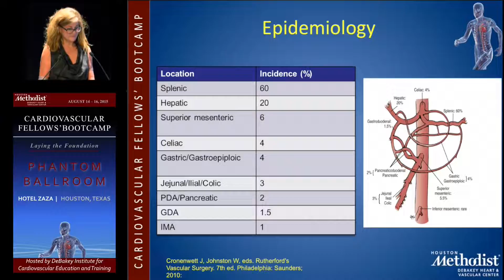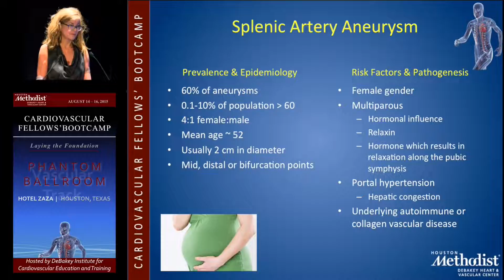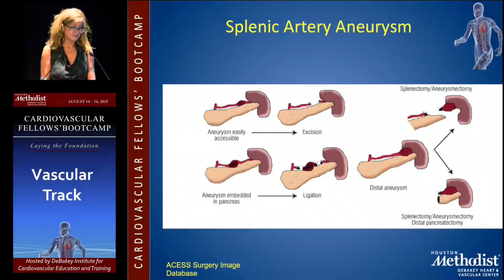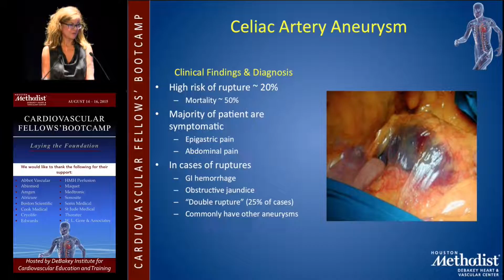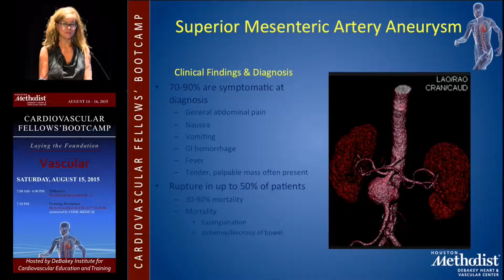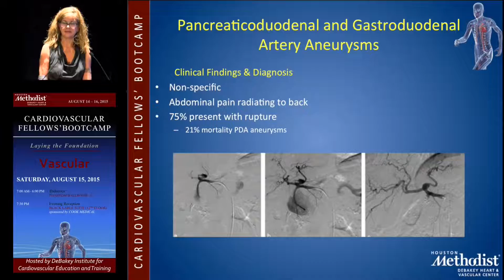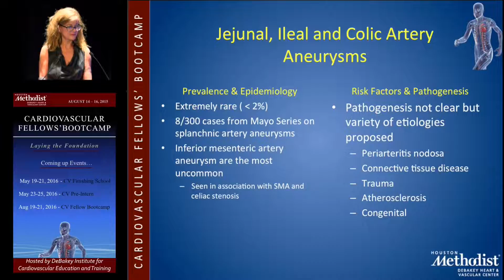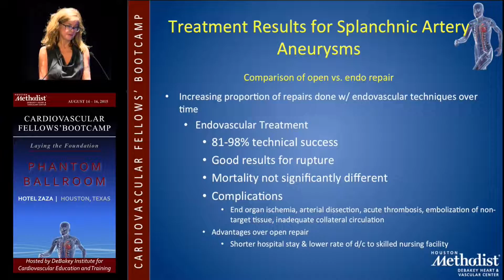Management of Aneurysmal Disease of Visceral/Renal Arteries (Erica L Mitchell, MD)